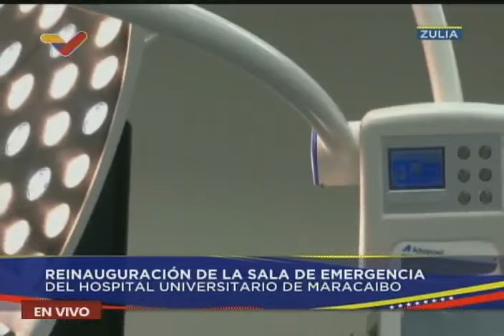Maduro reinaugura sala de emergencias del Hospital Universitario de Maracaibo, 25 julio 2024